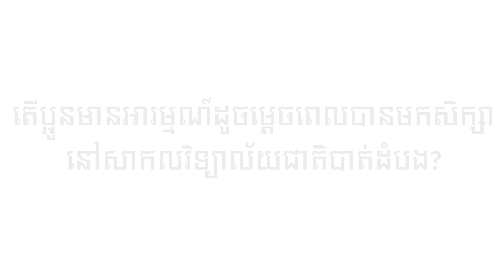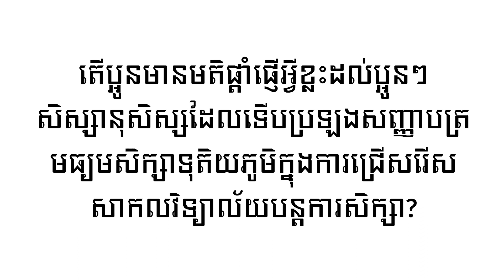ចំណាប់អារម្មណ៍របស់និស្សិតកំពុងសិក្សានៅ NUBB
ចំណាប់អារម្មណ៍របស់និស្សិតដែលកំពុងសិក្សានៅសាកលវិទ្យាល័យជាតិបាត់ដំបង